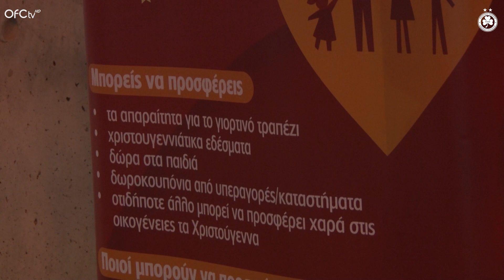Η εκστρατεία συλλογής τροφίμων και ειδών πρώτης ανάγκης 🙏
Η εκστρατεία συλλογής τροφίμων και ειδών πρώτης ανάγκης για οικογένειες που τα χρειάζονται στέφθηκε με απόλυτη επιτυχία καθώς ο κόσμος της ΟΜΟΝΟΙΑΣ ανταποκρίθηκε και πάλι κάτι που μας χαροποιεί και τον ευχαριστούμε!

Δείτε πλάνα από τη συλλογή και δηλώσεις του Ηλία Δημήτριου, Προέδρου του Παγκύπριου Συντονιστικού Συμβουλίου Εθελοντισμού.

ΑΚΟΛΟΥΘΕΙΣΤΕ ΜΑΣ!